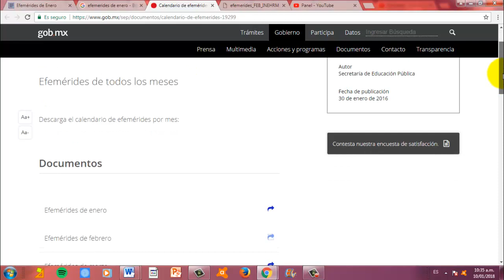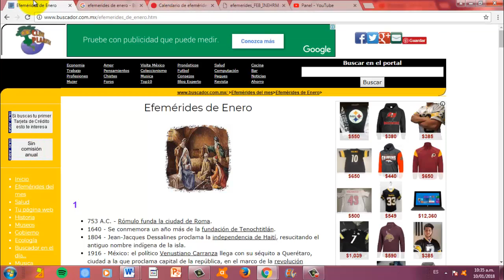CÓMO BUSCAR LAS EFEMÉRIDES ESCOLARES 2018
Efemerides Enero